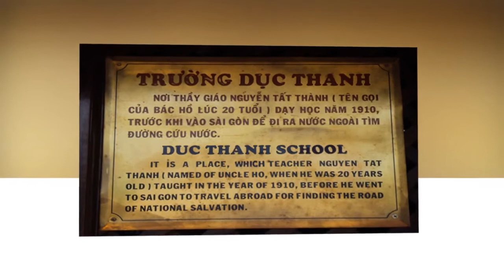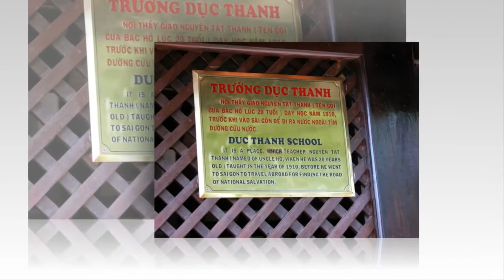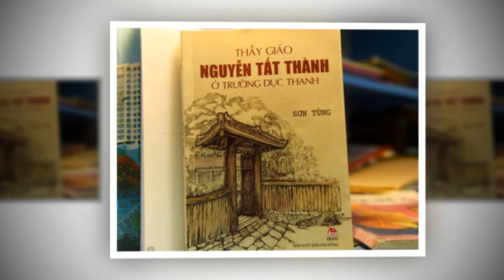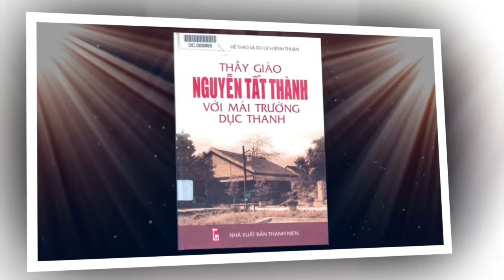NHỚ THƯƠNG THẦY Nguyễn Tất Thành - Tg Nguyễn Thị Tính - Diễn ngâm Mạnh Hùng